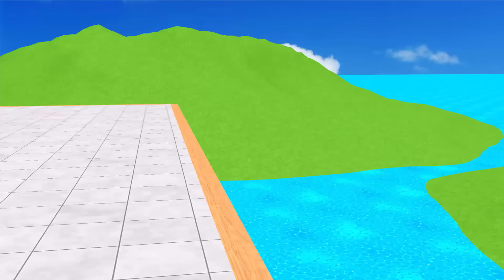Basket Ball Game Game With Duck Hamster Monkey Baseball Lion Elephant Wild Animal Escape Cage Game